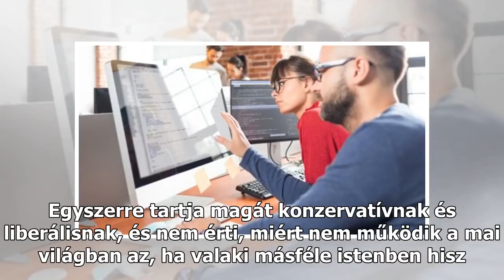Alföldi Róbert: Dühös vagyok, üvölteni tudnék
Miután Zalaegerszeg fideszes vezetése gyakorlatilag kitiltotta a városból Alföldi Róbert beszélgetős előadását, az eseményt végül Zalaszentgróton rendezték meg. A színész-rendező-színigazgatóval Veiszer Alinda beszélgetett szombat este a zalaszentgróti művelődési központban. Alföldi a zalaegerszegi ...